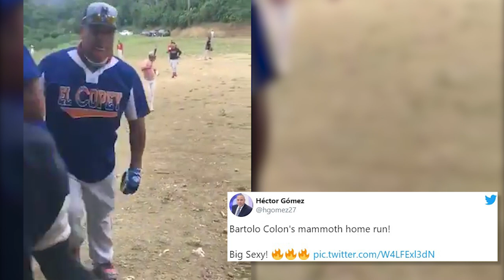Bartolo Colon Smashes Home Run On Sandlot Field In Dominican Republic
Major League Baseball legend Bartolo Colon is still playing the game he loves and smashing home runs on sandlot fields in the Dominican Republic. NESN's Michaela Vernava shares the story.